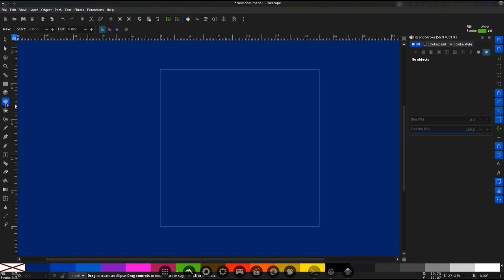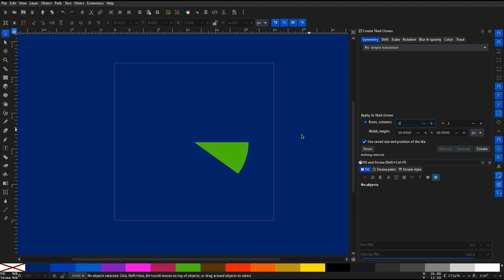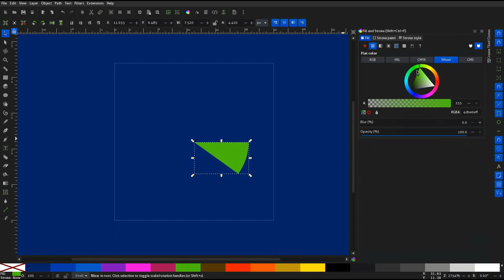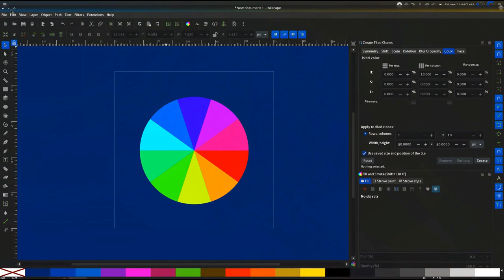tiled clones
How to make a sliced circle with the tiled clone tool in Inkscape .92